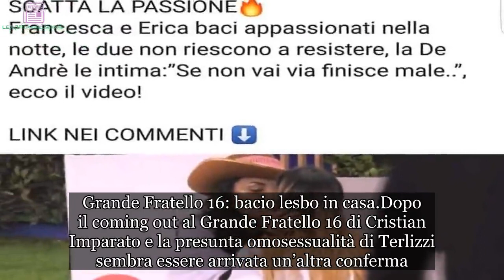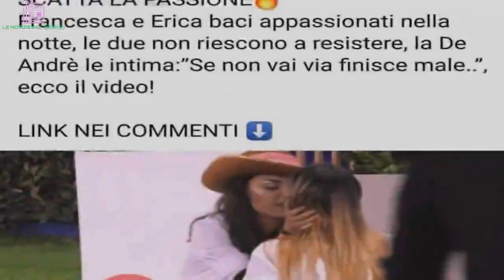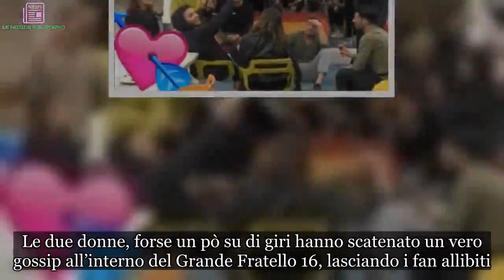Grande Fratello 16: scatta la passione a poche ore dalla diretta, il Video dello ‘scandalo’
Al Grande Fratello 16 non mancano i colpi scena. A poche ore dalla diretta un bacio lesbo sta scatenando il web
Mancano poche ore ad una nuovissima puntata del Grande Fratello 16. Barbara D’Urso e suoi ragazzi si stanno già preparando per andare in onda alle ore 21.30 circa su Canale 5 con una diretta ricca di colpi di scena. Di sicuro, si parlerà di un fatto accaduto da poco ovvero di una strana passione scoppiata all’interno della casa tra due donne.

Grande Fratello 16: bacio lesbo in casa
Dopo il coming out al Grande Fratello 16 di Cristian Imparato e la presunta omosessualità di Terlizzi sembra essere arrivata un’altra conferma. Ieri sera, all’interno della casa più spiata d’Italia, Francesca De Andrè ha baciato con molta passione la sua coinquilina Erica.

Il tutto è accaduto in piena notte in giardino dove entrambe si sono lasciate andare a delle effusioni. A quanto pare, la figlia del noto cantante è bisessuale e pare abbia addirittura detto alla Piamonte “Se non vai via a finire male“. Secondo alcuni, il gesto di Francesca sarebbe stato fatto solo ed esclusivamente per far parlare di se e continuare il suo percorso nel reality. Altri, invece, pensano che la ragazza sia troppo volgare e priva di personalità.
Scatta la passione in casa: ecco il video
Francesca De Andrè e Erica si sono lasciate andare alla passione. Le due donne, forse un pò su di giri hanno scatenato un vero gossip all’interno del Grande Fratello 16, lasciando i fan allibiti. La commessa fiorentina e l’opinionista di Barbara d’Urso sono bisessuali, ma mentre Erica è single, Francesca è fidanzata con un ragazzo.

Prima si sono abbracciate in salotto e si sono baciate, poi si sono spostate in giardino. Cosa succederà adesso? Non resta altro che aspettare la puntata di stasera che da come si prospetta sarà ricca di colpi di scena.